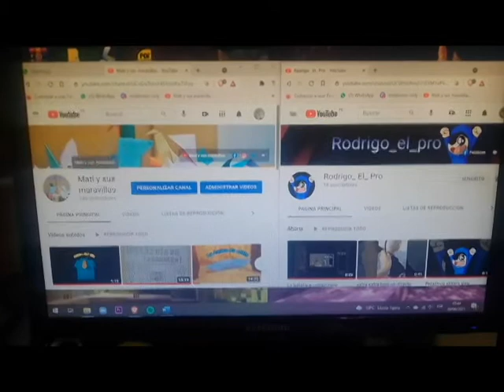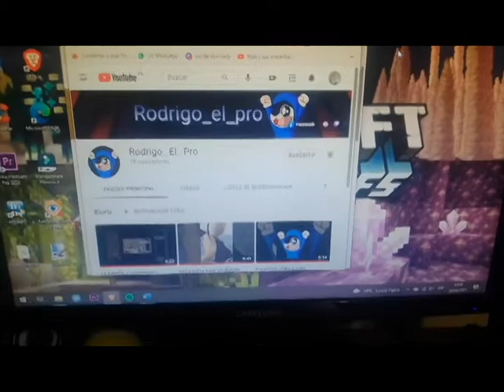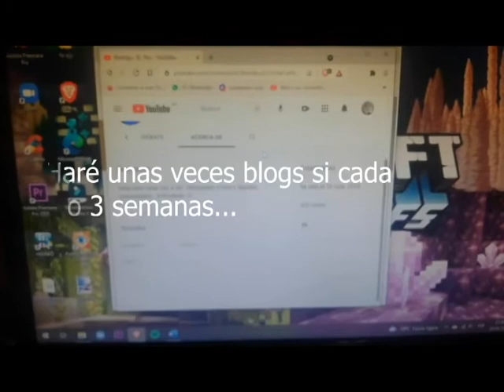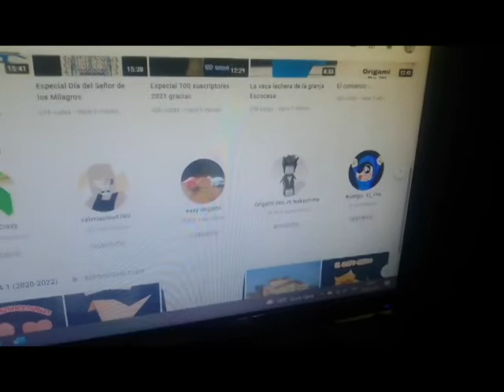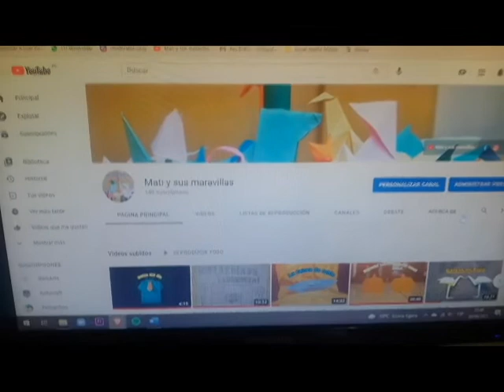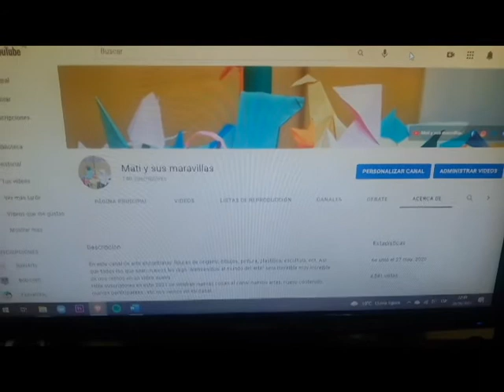El dúo Matidrigo, podemos 150 subs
Hola a todos en esta ocasión les traigo un blog con Rodrigo el Pro ok, espero de lo disfruten mucho...